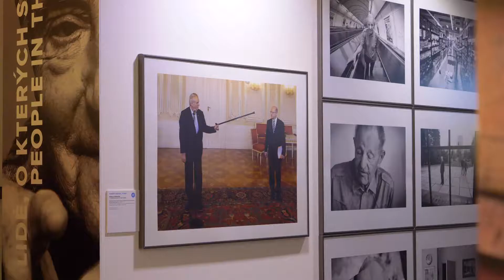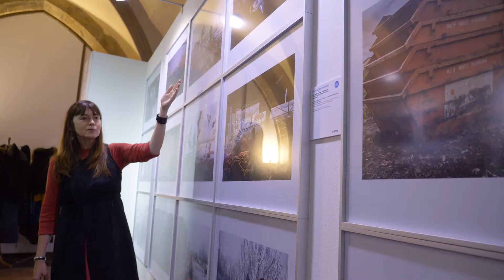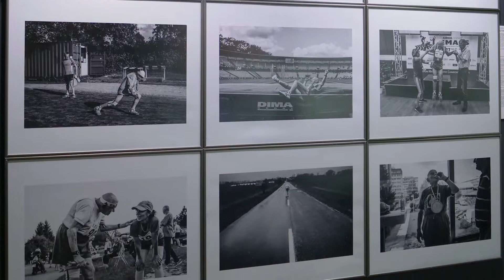Czech Press Photo 2017 - Komentovaná prohlídka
Součástí doprovodného programu výstavy Czech Press Photo jsou i oblíbené komentované prohlídky. Osobní výklad ředitelky soutěže Veroniky Souralové nechá návštěvníky nahlédnout do zákulisí organizace soutěže, přiblíží jak pracuje mezinárodní porota, jak je pro ni složité je vybrat fotografii roku, upozorní na nové prvky ročníku, zajímavé oceněné i neoceněné snímky. Speciální komentované prohlídky se konají pro školy i veřejnost. Následující video přináší záznam z 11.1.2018.
Výstavu Czech Press Photo můžete navštívit do 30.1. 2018, to znamená, že jde do finále a máte již jen několik dní. Nepropásněte ji!